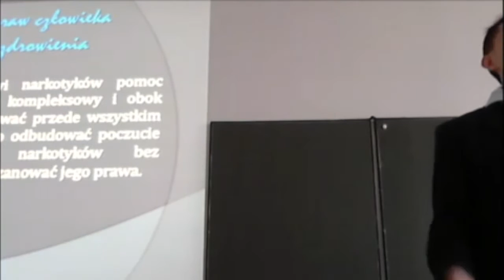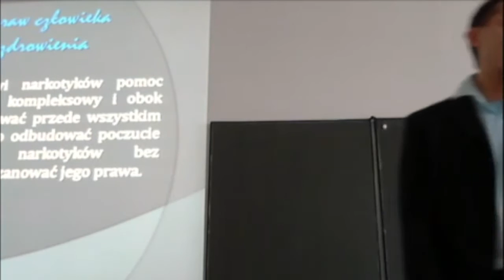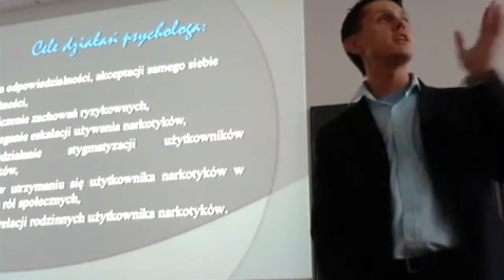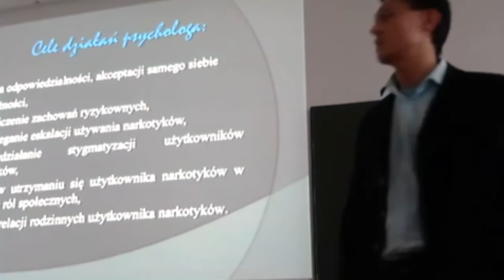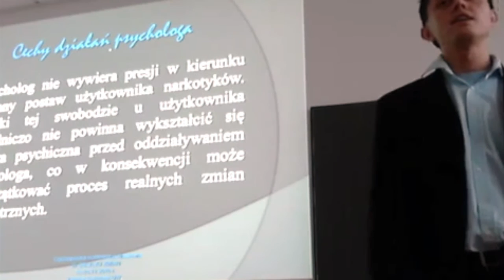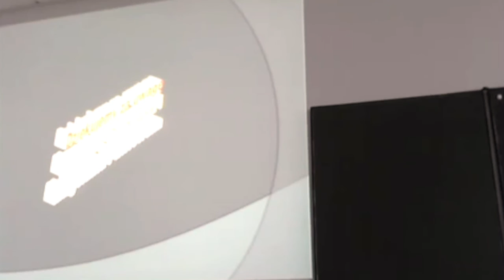"W Obliczu Zmian" - Prawa człowieka a substancje psychoaktywne - Krzysztof Grabowski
W dniach 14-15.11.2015 na Instytucie Socjologii UW odbyła się konferencja SIN "W Obliczu Zmian - Globalne przemiany polityki narkotykowej". 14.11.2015 w bloku "Narkotyki w polityce i prawie" referat "Prawa człowieka a substancje psychoaktywne" wygłosił Krzysztof Grabowski (Monar Kraków).